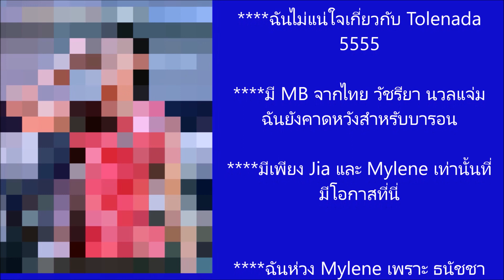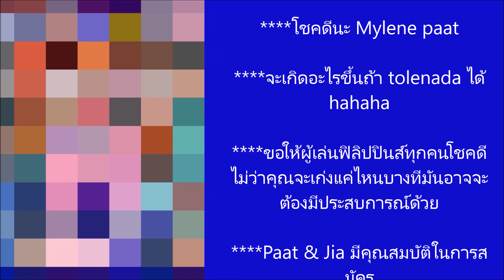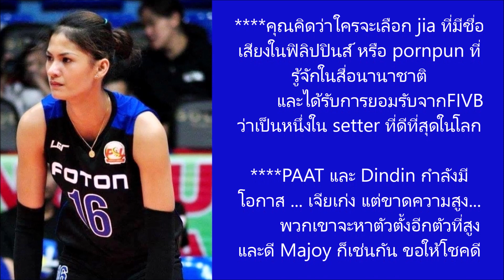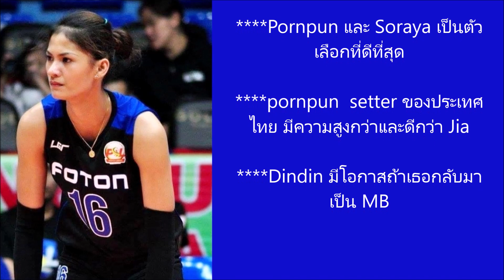คอมเม้นท์แฟนวอลเลย์บอลฟิลิปปินส์ เมื่อเห็นซุปเปอร์สตาร์ของเขา จะไปคัดเลือกนักกีฬาของ KOVO V League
คอมเม้นท์แฟนวอลเลย์บอลฟิลิปปินส์ เมื่อเห็นซุปเปอร์สตาร์ของเขา จะไปคัดเลือกนักกีฬาของ KOVO V League เกาหลี ซึ่งจะเริ่มในฤดูกาลหน้า 2023-24 โดยมีนักกีฬาทั้งหมด 24 คน และในจำนวนนี้ มีไทย 8 คน และอินโดนีเซีย 3 คน